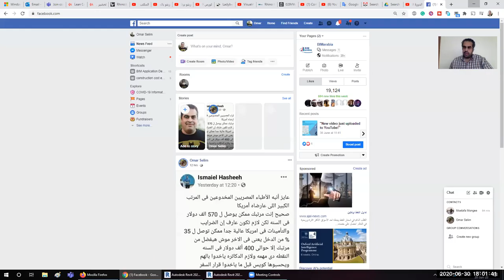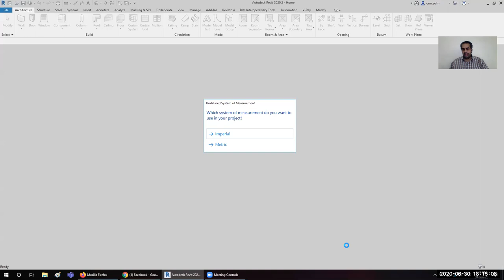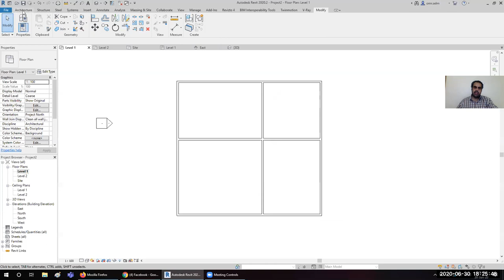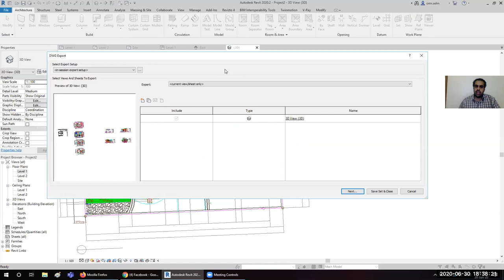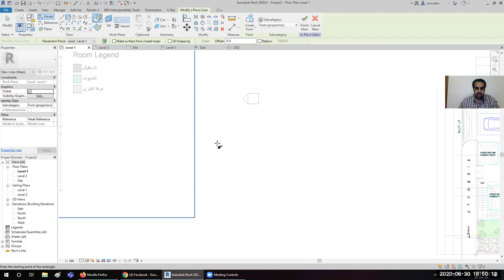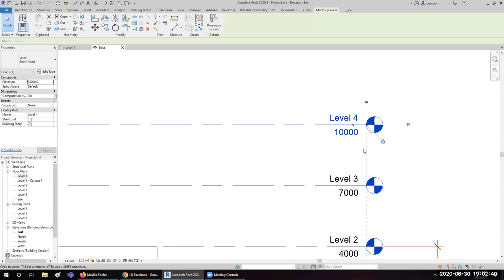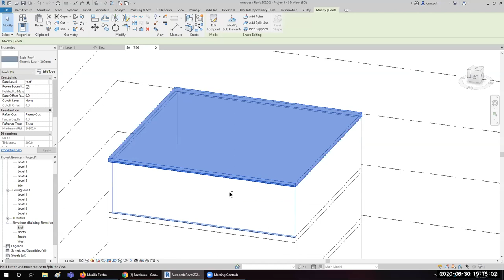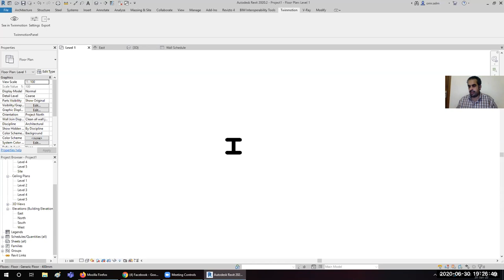المحاضرة الثانية بعنوان عن الريفيت نتحدث للطلبة وحديثي التخرج